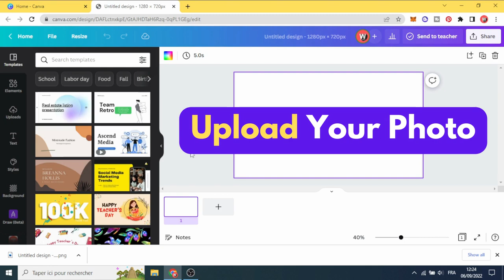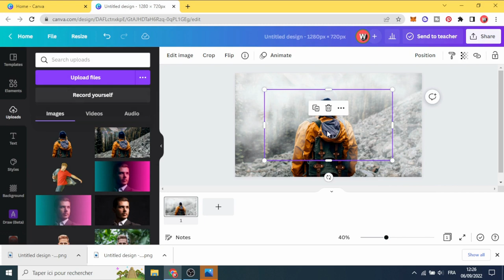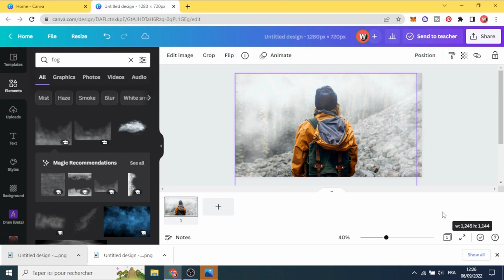How to Create Realistic Snow Effect in Canva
Easy tutorial to learn how to create realistic snow overlay effect in canva